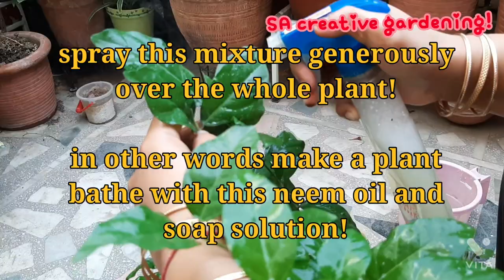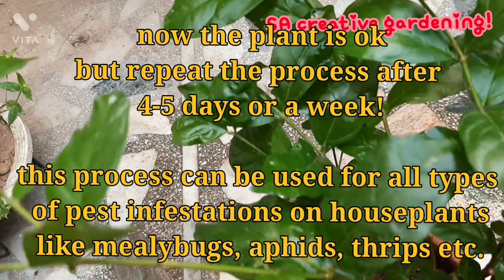how to get rid of scale insects from any plant/ mogra plant! how to remove any type of plant pest!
in this video i am sharing how i have removed the scale insects from my jasmine/mogra plant!

u can also see
how to get rid of mealybugs from plants-